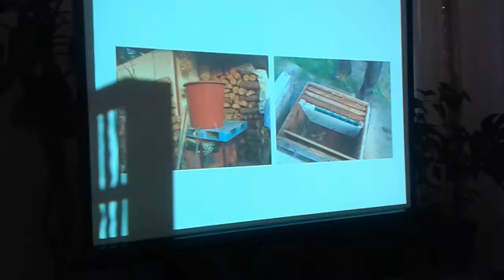надставка для брускового меду, конструкція надставки, Відео по бджільництву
надставка для брускового меду, конструкція надставки, відео бджільництво,
Відео по бджільництву